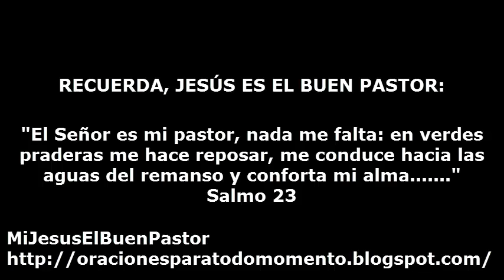SANTO EVANGELIO LUNES 12 DE ENERO DE 2015